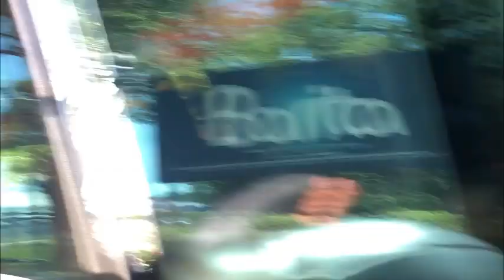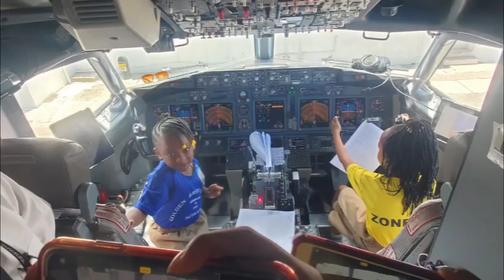Basic School Educational Trip